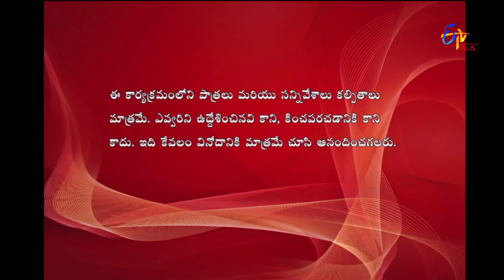Express Raja | Funny Bite 1 | 9th November 2017 | ETV Plus